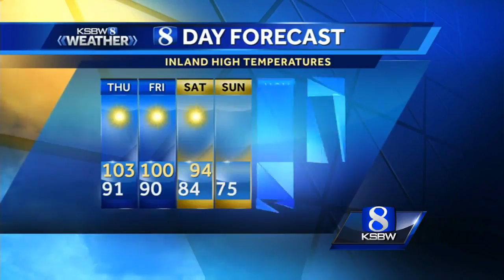Your Thursday Morning KSBW Weather Forecast 6.22.17